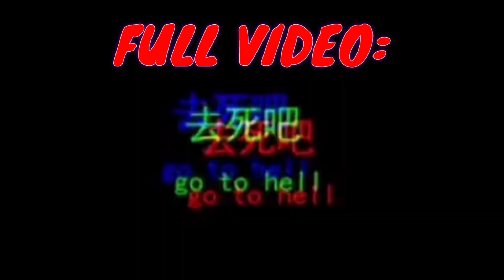Tincho - La Queja contra mi Realidad (Trailer)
Gracias por tanto apoyo❤